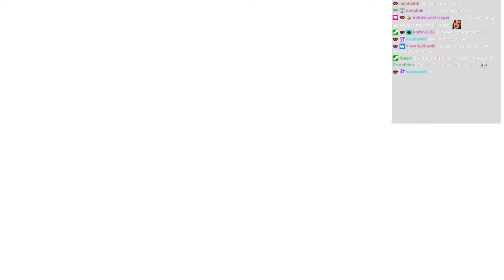Streaming Plague Tale Requiem! Ratty 2, ratty harder! Oogoh, still a bit dim. We become alchemist ma